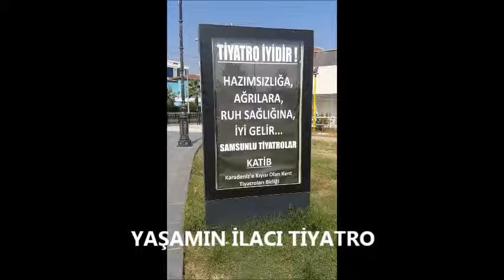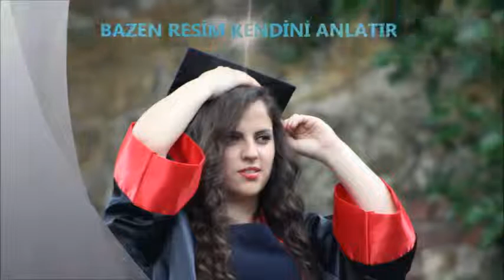GİZEM DOĞUM GÜNÜN KUTLU OLSUN